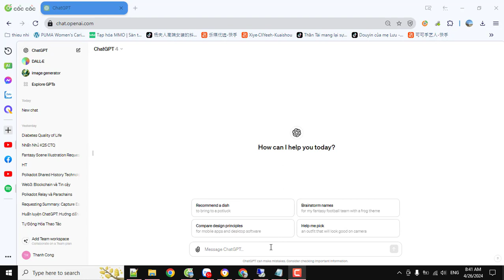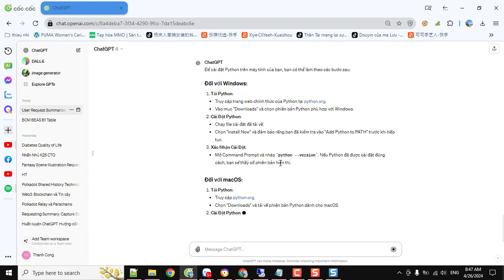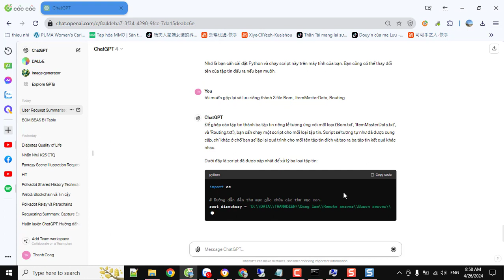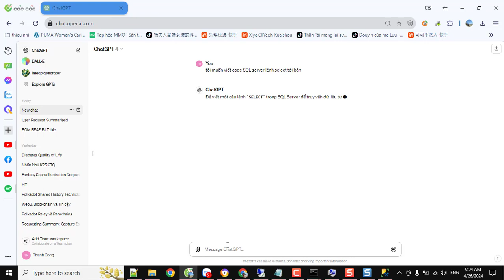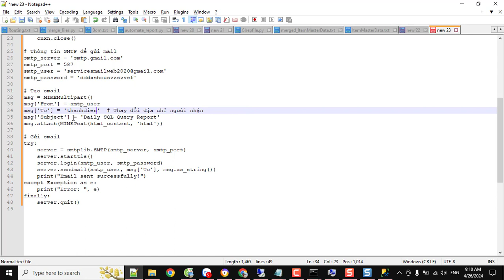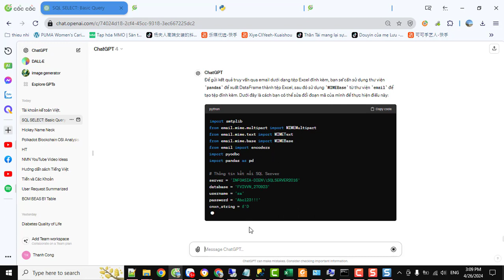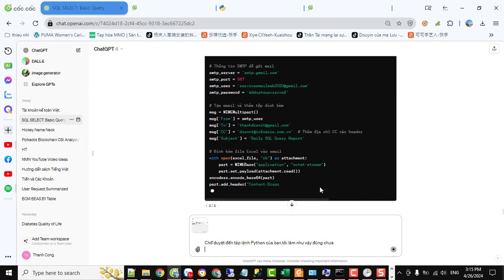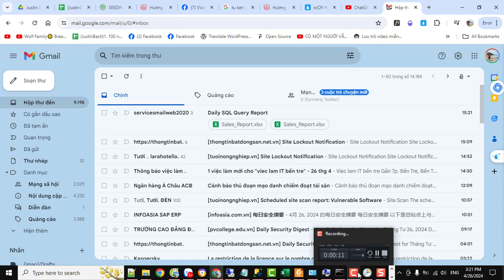Tôi không biết lập trình Python và nhờ ChatGPT viết một vài tác vụ tự động hóa